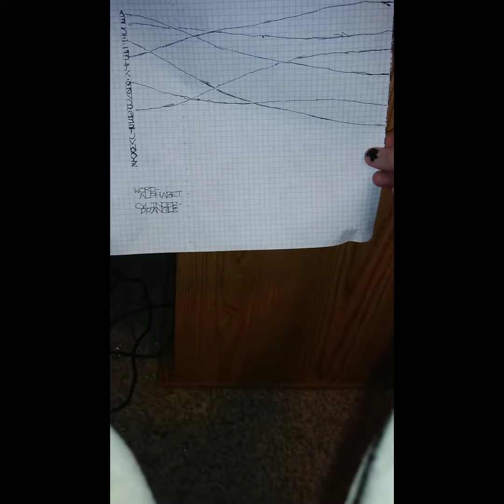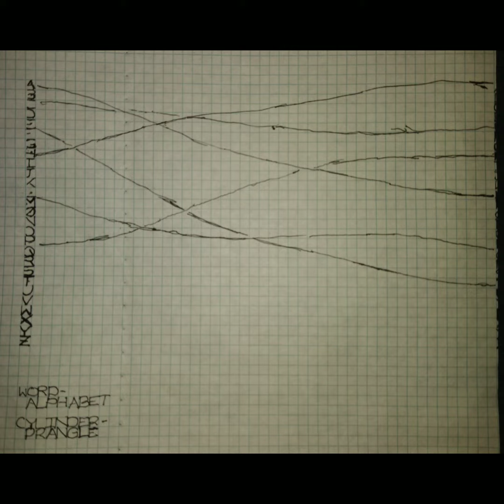ROTATIONAL LINGUISTICS ON A CYLINDRICAL PLANE...PT 3